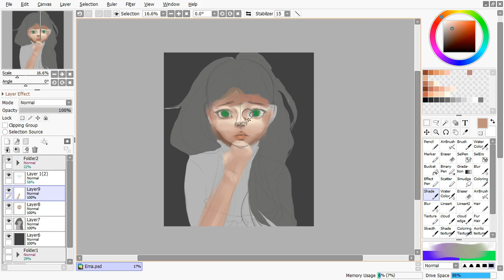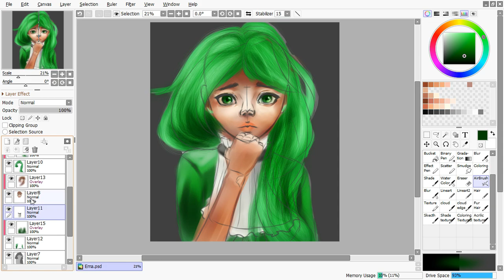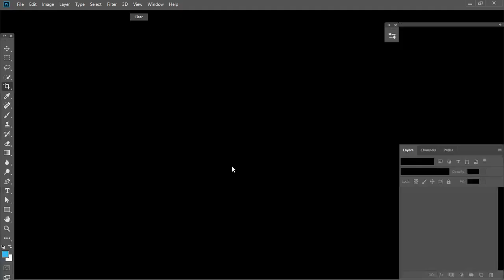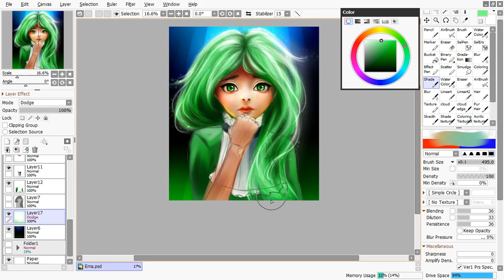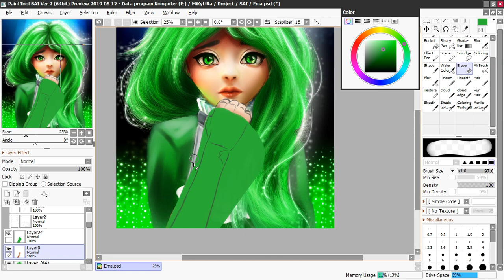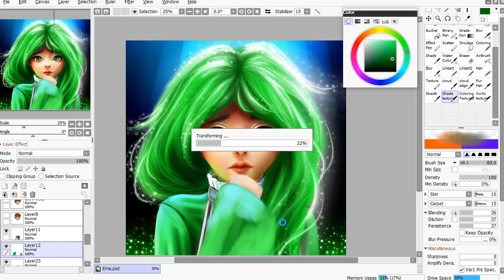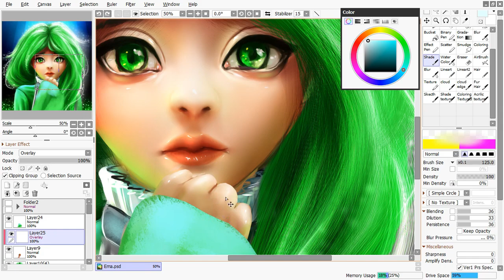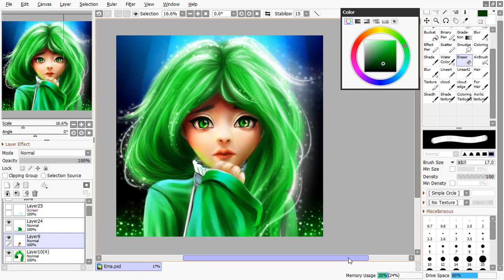Rework My 2020 Art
Aku mengerjakan ulang karyaku yang tahun lalu untuk melihat sejauh mana peningkatan hasil latihanku.